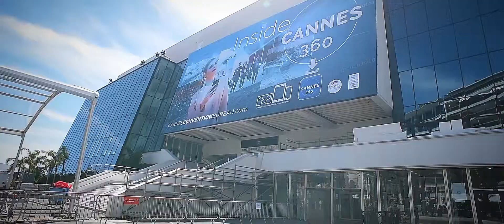Ο γύρος της Ιταλίας σε 12 μέρες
Ο κύκλος κλείνει με αυτό το βίντεο! Σκέψεις και εντυπώσεις ενός αξέχαστου ταξιδιού! Άπειρες εικόνες, αμέτρητοι προορισμοί και μοναδικές εμπειρίες! Ο γύρος της Ιταλίας σε 12 μέρες!
Αρωγοί project: ANEK LINES Οfficial Fan Page - Superfast Ferries

Directed by: Konstantinos Liopetas